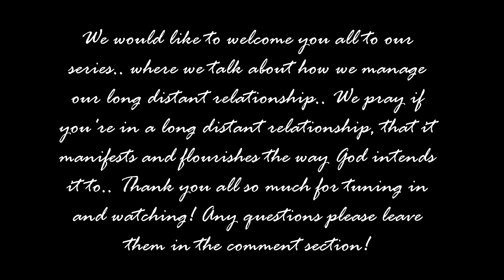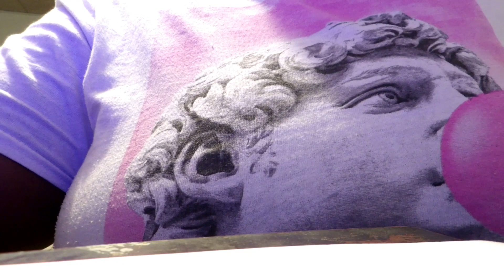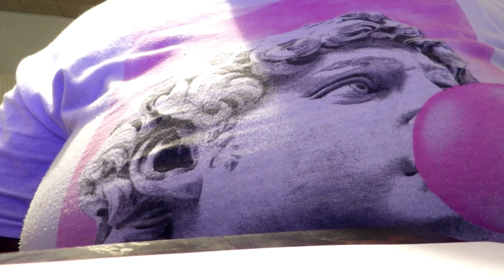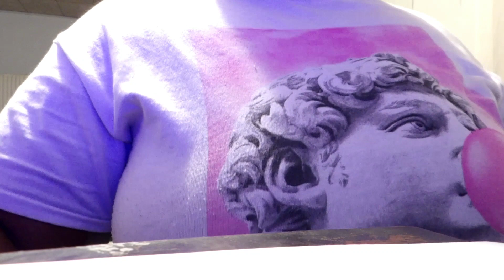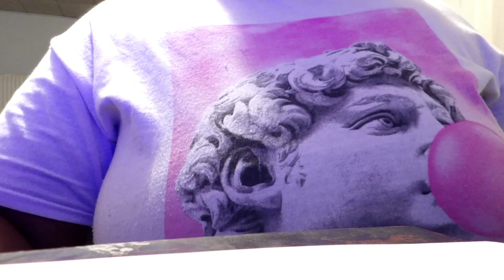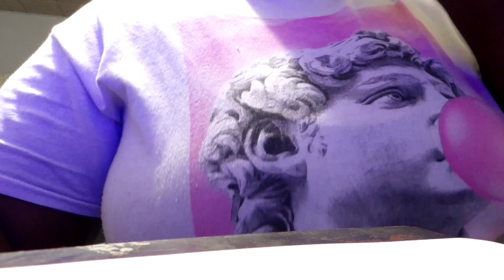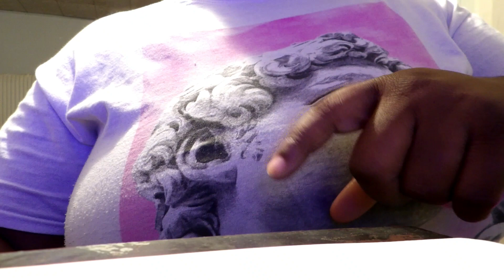LONG DISTANT RELATIONSHIP| OVERCOMING SHYNESS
Hello and welcome back to our "Long distant relationship"  series ❣️ where we talk about our challenges in the distance and how we overcame alot from being so far apart..

We hope this helps you out if you're in a long distant relationship.. and if you are we would like to say keep God first, pray and communicate 🙌🏾 very important ‼️
-we love you all and pray our true life story will help you in your process 🙏🏾